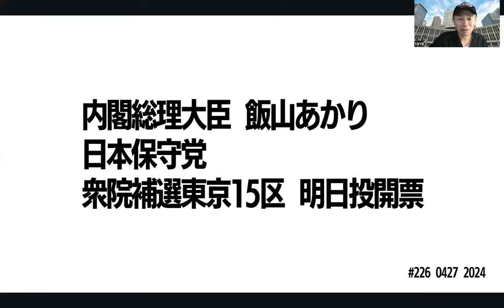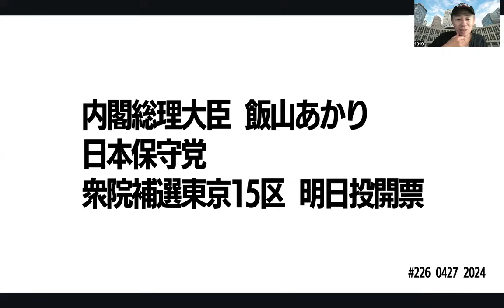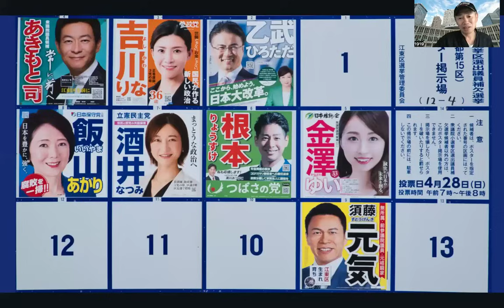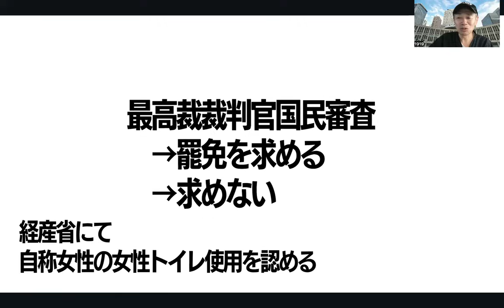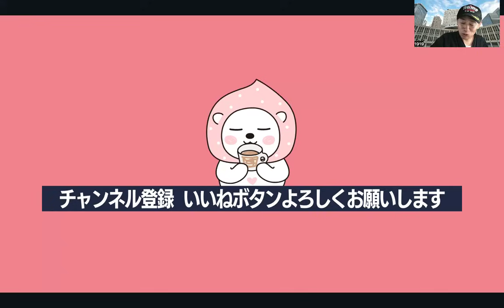【内閣総理大臣 飯山あかり】外相〜官房長官〜総理への道を歩む!!🇯🇵選挙が政治を変わる衆院補選東京15区🇯🇵日本保守党!! 226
衆議院議員補欠選挙・東京都第15区（2024）　なんで立候補したんですか？【ネット討論会】
ㅤ
【LIVE】『衆院東京15区補欠選挙』最終日に立候補者が集う「ネット演説」 主催：ニコニコ